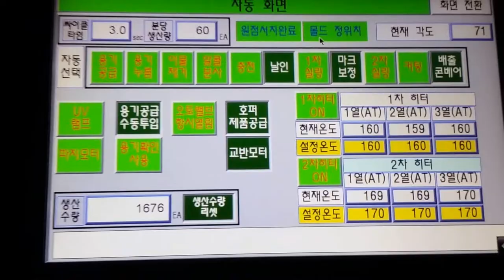Packaging machine for Tray,Tub,Cup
Automatic packing line for cup& tray&Tub etc.
Semiaseptic line for milk cup fill and seal line
Quick mold changeable type with continuous model
Cup Denester
Cup cleaner with UV sterilizer
Alchol spray system
Servo piston type filler
Film unwinder
1st & 2nd seal
Cutting
Residue film winder
Cup out
And then Product goes to Quick freezer for making Ice cream